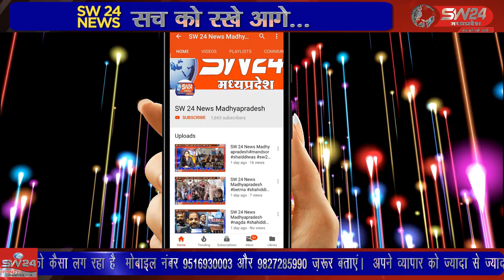SW 24 News Madhyapradesh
सोमवार को ग्राम पंचायत बगवानिया के मजरा गांव ग्राम हीरापुर में परिक्रमा वासियों के ठहरने के लिए भवन निर्माण, पेयजल व्यवस्था, शौचालय आदि को लेकर भूमिपूजन किया गया। धरमपुरी से सुनिल वास्कले की रिपोर्ट